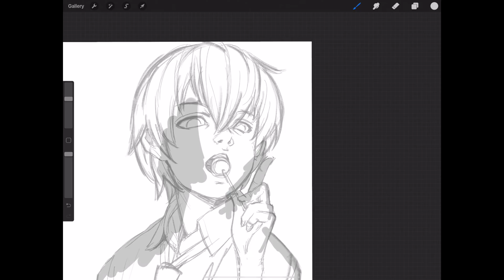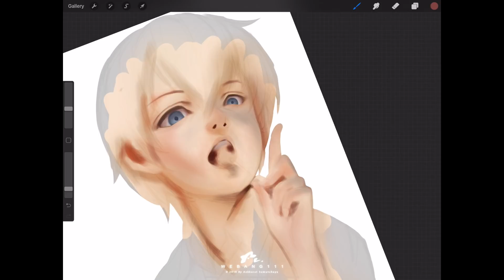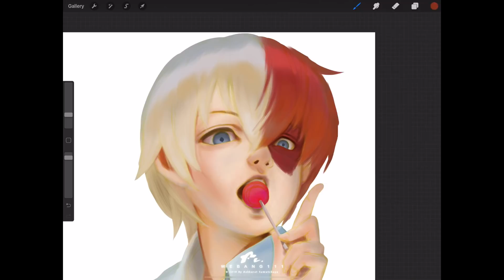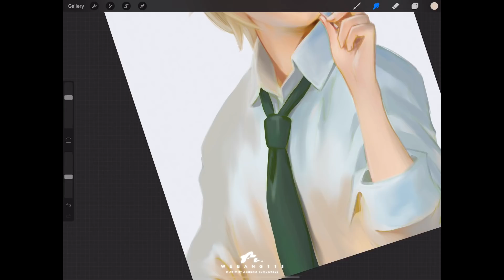IPAD PROCREATE Shoto Tudoroki Fan Art [Digital Painting]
Digital Painting Real 2 times hours.